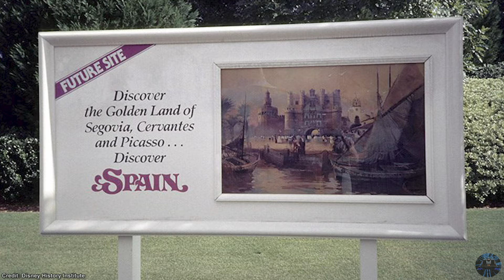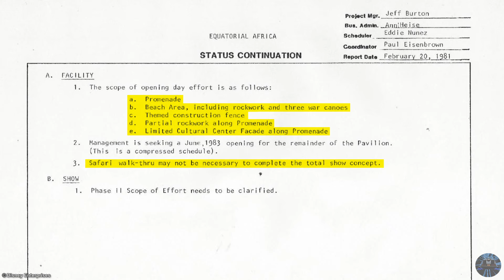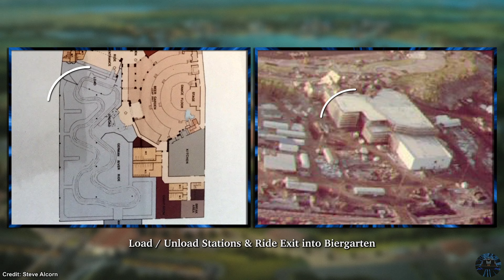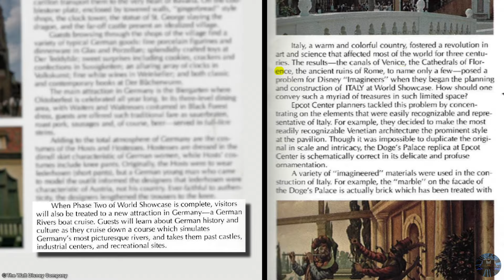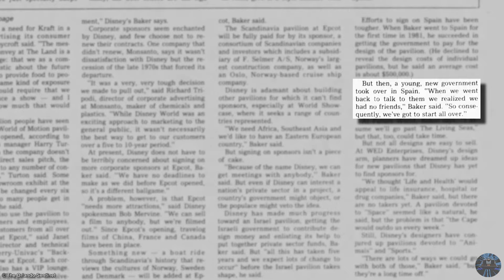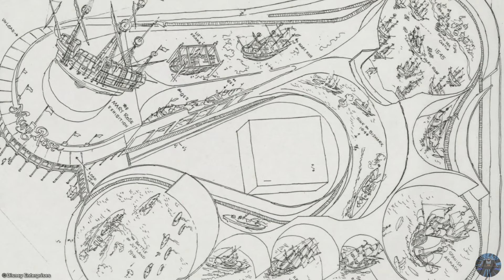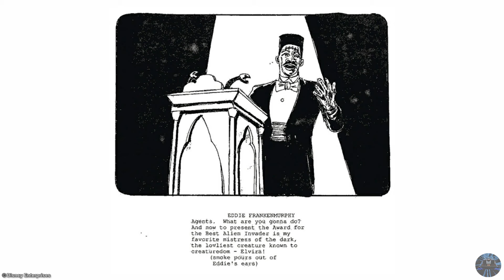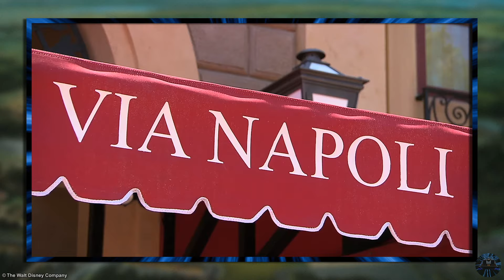Yesterworld: The Troubled History of Epcot’s Abandoned World Showcase - The Cancelled Expansions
Explore the troubled History of Epcot’s Abandoned World Showcase & the Cancelled Pavilions & Attractions. From the fate of the original countries and attractions that were scrapped, to the doomed expansions such as the Switzerland Pavilion, Mt. Fuji Coaster, The Russia Pavilion and more!

SOURCES:

Jim Hill Media (special thanks for his book suggestion: "Magic Journey" by Kevin Rafferty which briefly covers the MGM Studios Movie Monster Show with Godzilla)

Switzerland Pavilion Proposal - WDWNT.com (Walt Disney World News Today)

DisneyDocs.net

ProgressCityUSA.com

Disney History Institute

RetroWDW.com

World Showcase Aerials - Stevealcorn.com

Epcot Germany partially built show building interior image - @BackDoorDisney